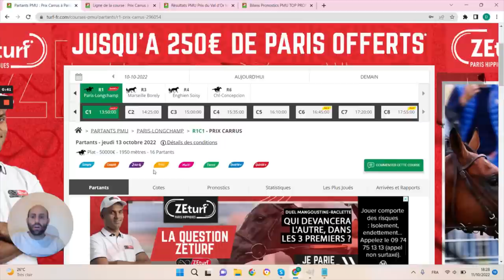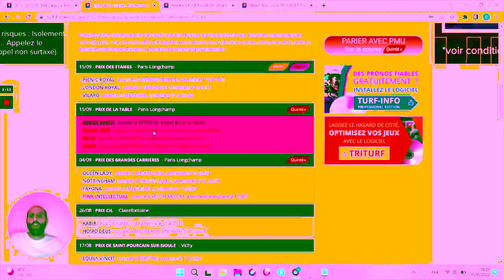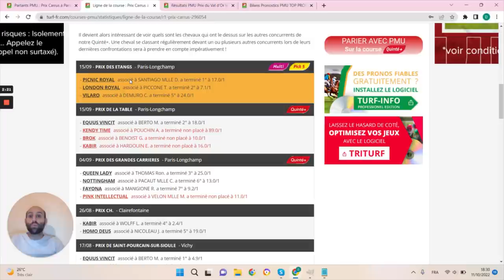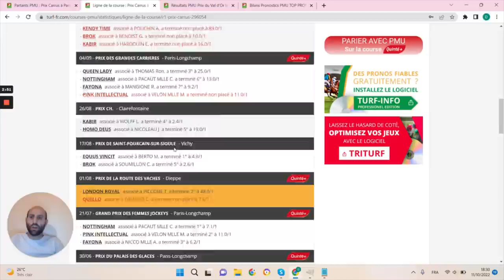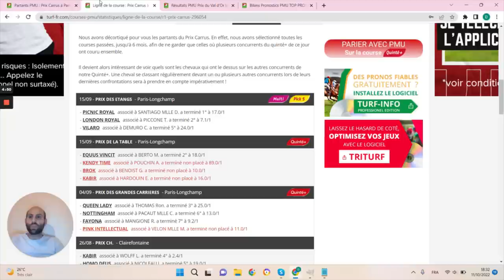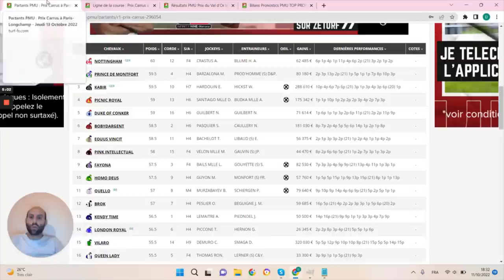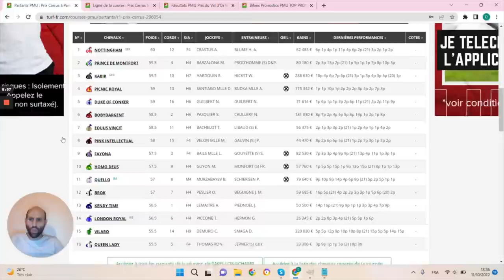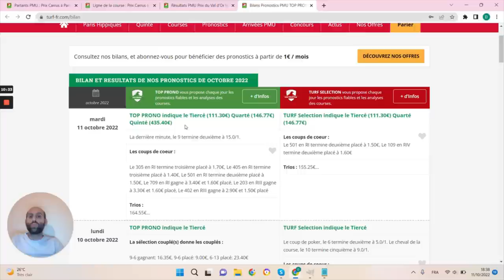PRONOSTICS PMU GRATUIT DE LA MINUTE QUINTE+ DU JOUR JEUDI 13 OCTOBRE 2022 #296054